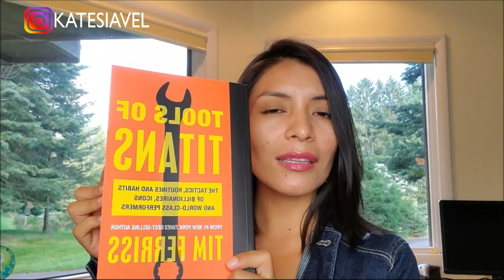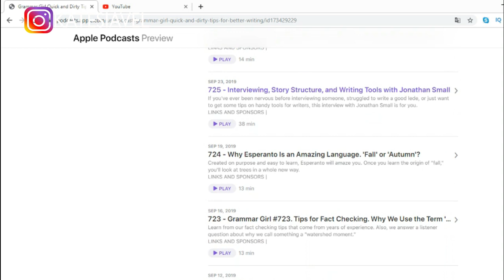10 PODCASTS PARA MEJORAR TU LISTENING | KATE SIAVEL EN USA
10 PODCASTS PARA MEJORAR TU LISTENING. Hola amigos en este video les muestro 10 podcasts que debes escuchar todos los días si quieres mejorar tu inglés. Se sabe que para mejorar el idioma y hacer que nuestro aprendizaje sea más natural, es necesario dedicarle tiempo a nuestro listening. Por ello, te muestro estos podcasts sobre negocios, tecnología, ciencia, medio ambiente, marketing, desarrollo personal que no solo te ayudarán a mejorar tu inglés, tu listening sino también conocer de diferentes temas.

SOBRE MÍ:
Hola amigos, mi nombre es Kate, soy peruana y ahora vivo en Estados Unidos.
En mi canal van a encontrar videos sobre la cultura de Estados Unidos, cómo estudiar en USA  y tips para mejorar tu inglés.

Recuerda que todo es posible si trabajas en ello! Querer es poder!

Tag words:
podcasts para mejorar tu listening, aprende inglés escuchando, como mejorar tu listening, aprender inglés con podcasts.